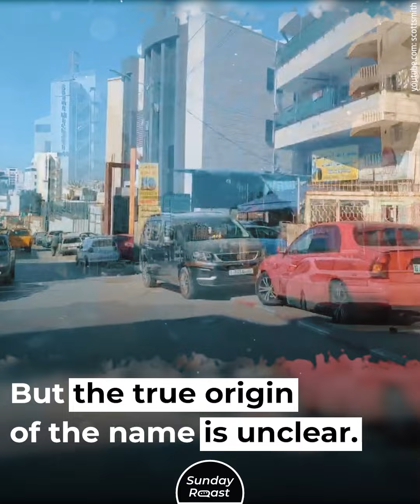King David and Jesus Were Both Born in This City What Is It Like Today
You’ve heard and probably sung carols about this Palestinian city, but did you know it still exists?